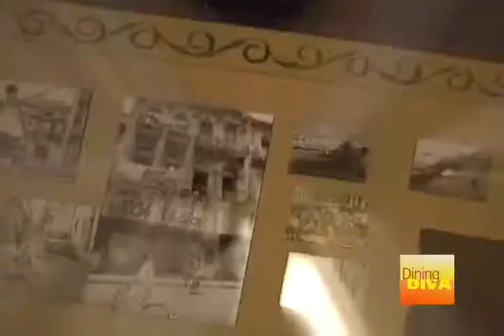Dining Diva at Cachao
Our Dining Diva visits Cachao. The restuarant is known for great mojitos, food, and salsa dancing.